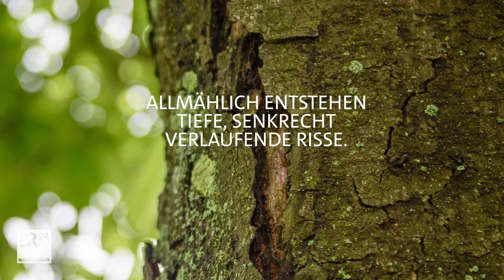Warum sterben unsere Kastanien-Bäume? | fragBR24💡 | BR24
Bayerische Biergärten ohne Kastanienbäume? Schwer vorstellbar! Doch die Rosskastanie ist bedroht. Wind und Regen verbreiten in Deutschland ein für sie gefährliches Bakterium: Pseudomonas syringae. Doch es gibt einen Hoffnungsschimmer. fragBR24💡